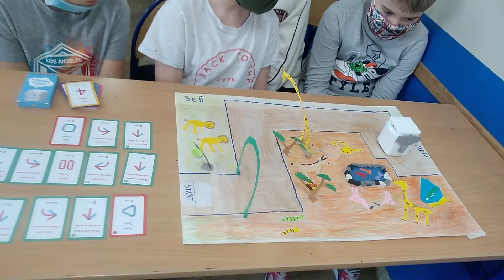Giganci z 3e